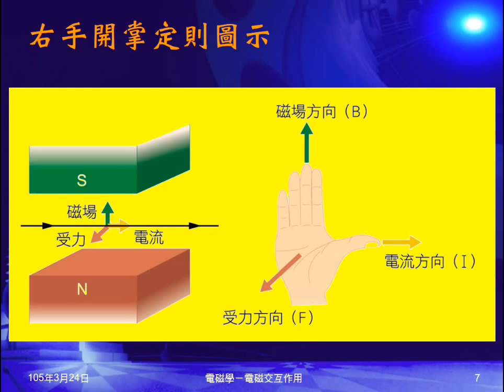104學年國三理化＿磁與電磁學25：電磁交互作用；右手開掌定則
說明電磁交互作用，說明其大小及方向。介紹右手開掌定則，並以圖示說明。說明電與磁會作用的條件，說明注意事項，並詢問何者能提供磁場。